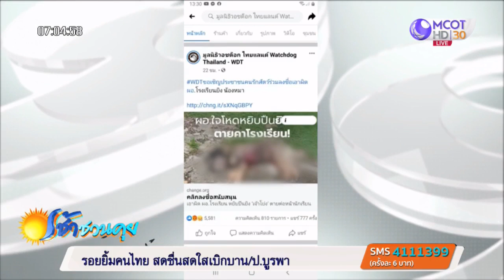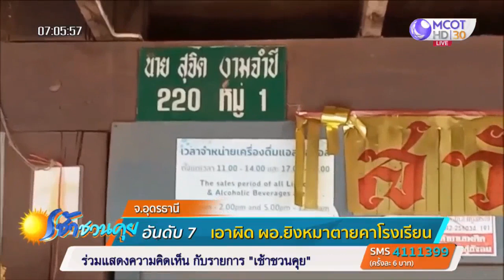เอาผิด ผอ.ยิงหมาตายคาโรงเรียน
เฟซบุ๊กมูลนิธิวอชด็อก ไทยแลนด์ เผยแพร่เรื่องราวและคลิปภาพโดยอ้างว่ารับแจ้งมี ผอ.โรงเรียนยิงสุนัขตายต่อหน้านักเรียน ก่อนจ่ายค่าปิดปากทำขวัญไกล่เกลี่ย 2,000 ให้จบเรื่อง ล่าสุด สพป.อุดรธานี เขต 3 สั่งตั้งคณะกรรมการตรวจสอบข้อเท็จจริงแล้ว